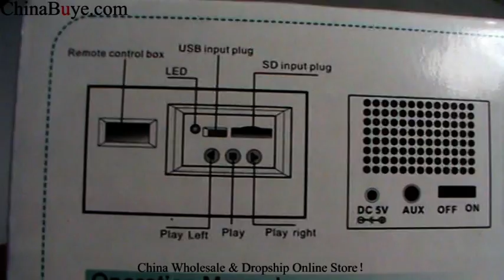Wood USB Speaker with Time Display ID-09 for SD U-disk MP3 PC Phone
Quick Overview
With great features, Wood USB Speaker ID-09 supports speaker function and directly playing music files in SD card, U-disk, namely it is also a card reader. Moreover, It makes you enjoy mobile music from your mobile, supporting MP3 / MP4 / Notebook / PC. In addition, it comes with time display